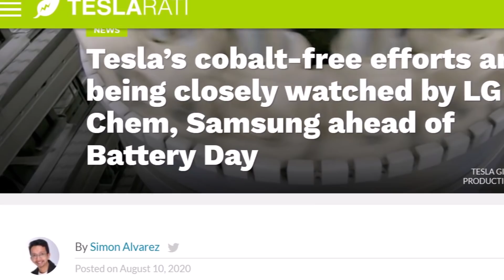Tesla’s Cobalt-Free Efforts Closely Watched by LG Chem, Samsung Ahead of Battery Day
It's not only us, the Tesla supporters and enthusiasts that are looking forward to Battery Day on September 22, but also Tesla's closest competitors LG Chem and Samsung closely watch what Tesla will say about its electric car battery research at the much anticipated Battery Day.

Simon Alvarez reports at Teslarati.

Considering the company’s place in the EV movement, as well as its efforts in pursuing a cobalt-free solution for batteries, industry leaders like Samsung and LG Chem are reportedly watching Tesla and its battery announcements closely.

Battery Day has been mentioned by Elon Musk multiple times in the past, and last month, the company noted that the highly-anticipated event will be held on September 22. The CEO has informed analysts that Battery Day will include a “big reveal” of developments in Tesla’s battery efforts. The effects of such developments on the battery supply chain are also expected to be discussed.

Tesla has kept details of Battery Day secret, though industry officials have noted that details on new cobalt-free batteries will be revealed at the upcoming event. Tesla has been working on reducing its batteries’ cobalt content for years, as evidenced by a study from a German firm that determined that Model 3 batteries have 75% less cobalt than the cells used by companies like Volkswagen. In the second-quarter earnings call, Elon Musk noted that eventually, cobalt will be phased out completely.

Electric Battery industry leaders like LG Chem and Samsung are now facing what could very well be a crossroads with their battery strategy. If Tesla has come up with a way to solve the shortcomings of LFP batteries, there is a good chance that the battery industry could also start moving away from cobalt. Tesla, after all, is one of the world’s leading electric car maker, and its EV and energy storage business are both undergoing an aggressive expansion.